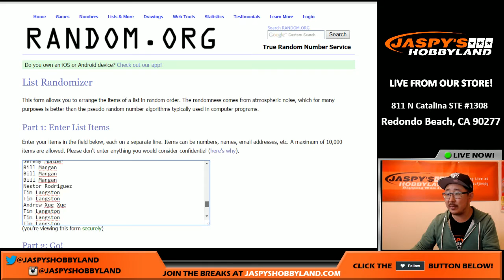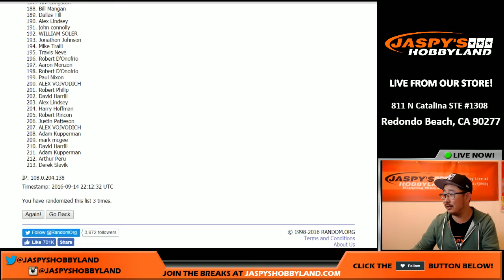09/14/16 - $750 Break Credit Randomizer